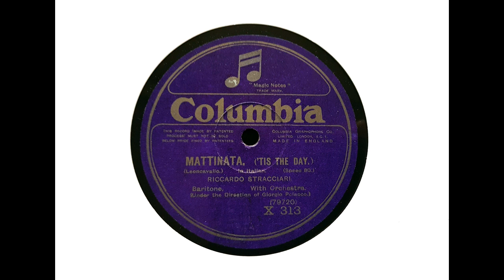Riccardo Stracciari (baritone) - Mattinata (Leoncavallo) (1921)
Riccards Stracciari sings 'Mattinata,' with orchestra conducted by Giorgio Polacco, recorded in New York on 10 February 1921.

From Wikipedia: Riccardo Stracciari (June 26, 1875 – October 10, 1955) was a leading Italian baritone. His repertoire consisted mainly of Italian operatic works, with Rossini's Figaro and Verdi's Rigoletto becoming his signature roles during a long and distinguished career which stretched from 1899 to 1944.

Born in Casalecchio di Reno near Bologna, Italy, Stracciari first sang in an operetta chorus during 1894. He then entered the Bologna Conservatory, undertaking vocal studies with Umberto Masetti. He made his professional debut in 1899, at the Teatro Communale in Bologna, in Pesori's sacred work La risurrezione di Christo. The following year he made his operatic debut as Marcello in Puccini's La bohème in Rovigo. After appearing in various Italian opera houses, he made his debut at Italy's leading operatic venue, La Scala, Milan, in 1904.

Stracciari's career quickly became international, with debuts at the Royal Opera House in London in 1905, followed by his first appearance at the New York Metropolitan Opera on December 1, 1906, as Germont in La traviata with Marcella Sembrich and Enrico Caruso. During his two seasons at the Met, his roles included: Rigoletto, Ashton, Amonasro, Nélusko, Valentin, Marcello, Sharpless, Lescaut, Alfio, Tonio, and Di Luna. He also appeared with the Chicago Opera, the San Francisco Opera, the Paris Opéra, the Teatro Real in Madrid and the Teatro Colón in Buenos Aires.

Stracciari performed widely, too, in his native Italy and retired from the stage in 1944. He is above all associated with Rossini's great comic creation Figaro, in Il Barbiere di Siviglia, which he sang an estimated 1000 times, and Rigoletto, in Verdi's tragic opera of the same name. He made complete recordings of these two works in 1929, opposite Mercedes Capsir and Dino Borgioli. Both of these recordings are of particular historical value as illustrations of Italian singing styles of that period.

Stracciari sang in an era that was rich in outstanding operatic voices. But despite the high quality of the competition which he faced from rival singers, he is still widely considered to have been one of the finest Italian baritones of the 20th century, owing to the beauty of his voice during its peak period, his imposing interpretive style and his first-rate vocal technique. America's foremost soprano of the post World War I-era, Rosa Ponselle, was an enthusiastic admirer of Stracciari's singing.

He also became a distinguished teacher at the music conservatories of Naples and Rome. Among his most notable students were Raffaele Arié, Paolo Silveri, Giulio Fioravanti, Zdeněk Otava, Mario Laurenti, Louis Quilico and Boris Christoff. He died in Rome aged 80.

I transferred this side from English Columbia X 313.